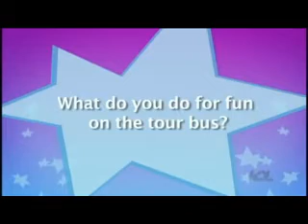My Dilemma 2.0 (Mitchel Musso Video)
A video I made for Mitchel Musso using the song "My Dilemma 2.0" by Selena Gomez.